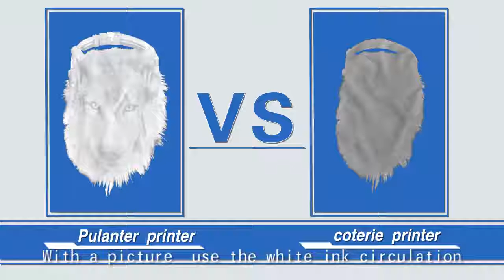white circling system vs common type DTGprinter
DTG Printer Series: 1835,1625,1225
1, white ink circulation system, effectively solve the problem of white ink plug, greatly reduce the head cost
2, touch screen, intuitive, simple operation, long service life.
3, hardware control,
4, special platform design, bidirectional printing no ghosting, twice as fast printing speed, just 25 seconds per piece only need double printing, single head to print just 60 seconds, 1.5 minutes at most.
5, independent research and development to decrypt board, decode in the working process of the operation, reduce the scrap
6, ventilation design, make the mainboard can fully cooling, support work long time high strength
7, more humanized design, convenient maintenance, don't need to dissect the shell, and pull out plug line, increase the failure rate, replacement without professional maintenance personnel, maintenance costs low.
8, oven
(1) can adjust the height of the oven
(2) combination of traditional printing and silk screen printing